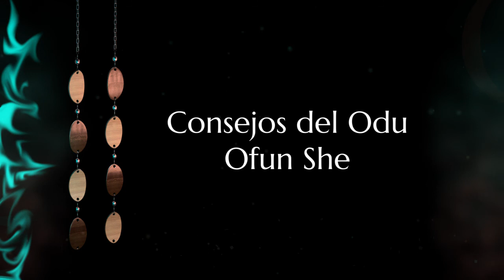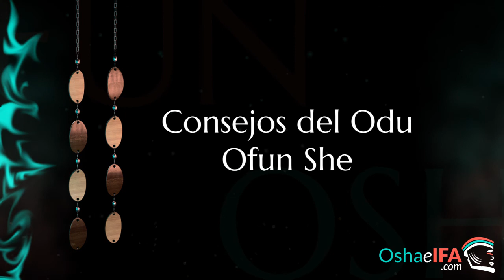TRATADO del Signo u Odu de Ifa OFUN SHE 📖 DICE IFA, consejos, refranes y SECRETOS.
Todo sobre el signo u odu de Ifa OFUN SHE. Aprende Osha e Ifa.

¡Aprende sobre OFUN SHE y el resto de los Oddun de OSHA e IFA!